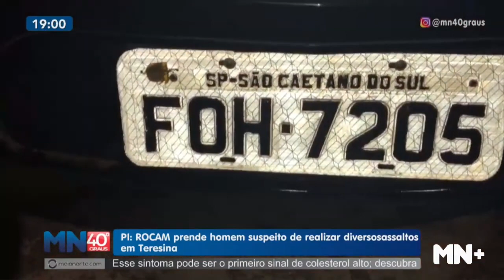PI: ROCAM prende homem suspeito de realizar diversos assaltos em Teresina